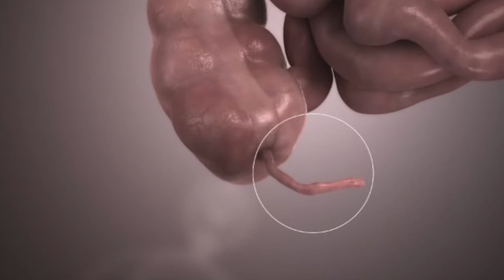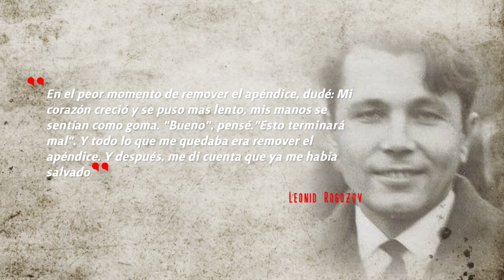LEONID ROGOZOV, el medico que se sacó su propio apéndice en la Antártica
📚  En el año 1961, el médico ruso de 27 años, Leonid Rogozov, fue destinado a la sexta expedición soviética a una base en la Antártica. Al poco tiempo de estar ahí comenzó con síntomas de apendicitis. No había ningún otro médico y no había posibilidades de una evacuación, por lo que tuvo que tomar la dificil decisión de hacer algo de vida o muerte; operarse a sí mismo.

En este video conoce mas detalles de esta increíble historia.